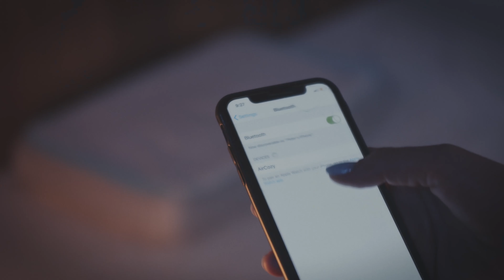AirCozy 互動智能枕 形象影片 | 豪華版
AirCozy 互動智能枕 豪華版

[ 特點 ]

  ▸ 即時偵測睡姿，自動調整枕頭高度
  ▸ 枕邊人友善藍芽音樂播放功能
  ▸ 音樂播放定時功能
  ▸ TENCEL 天絲材質，可拆洗枕頭套
  ▸ 獨家配方超柔軟泡棉枕心，軟中帶Q，能完美支撐您的頭頸椎
  ▸ 擁有世界多國專利
  ▸ 保護您肩頸與手臂
  ▸ 幫助減少睡眠中翻身次數，提升深度睡眠的時間

[ 相關資訊 ]

秝秝燊科技股份有限公司
DozzyCozy Technology Co., Ltd.